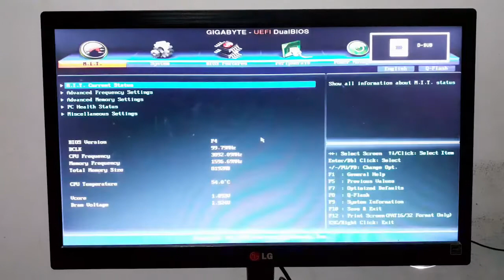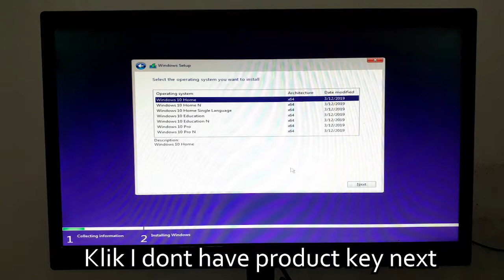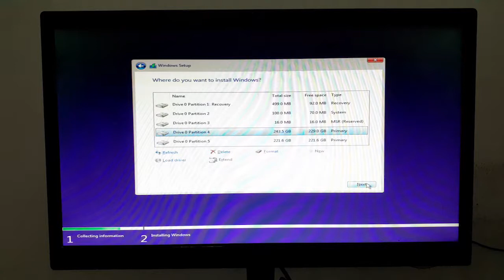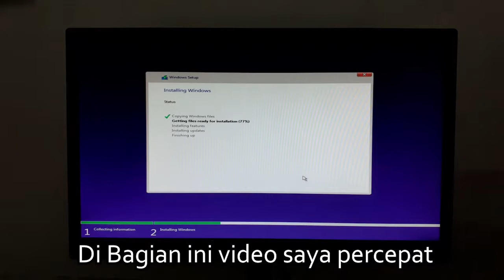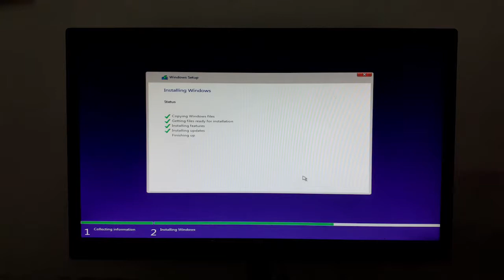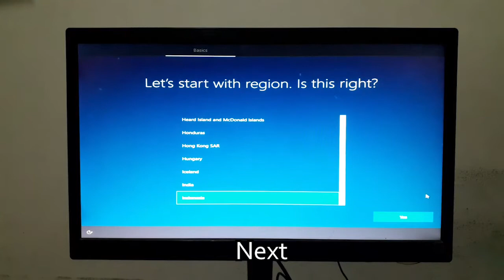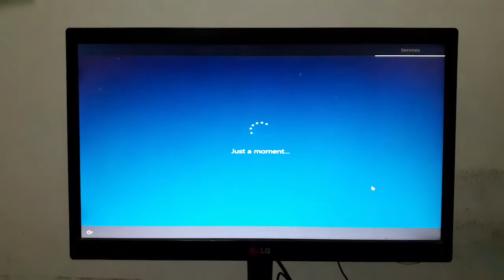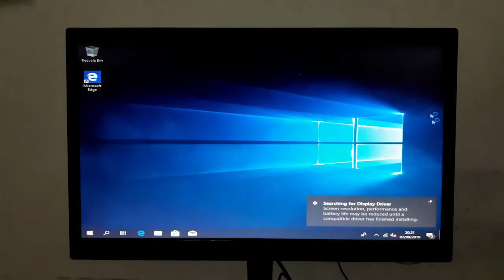Cara Install windows 10 di PC menggunakan CD/DVD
HALO GAES SELAMAT DATANG DI SUNDAVA CHANNEL
INSTALL WINDOWS 10 64 BIT DI PC MENGGUNAKAN CD/DVD
TERIMA KASIH